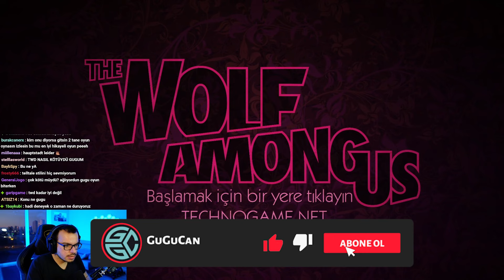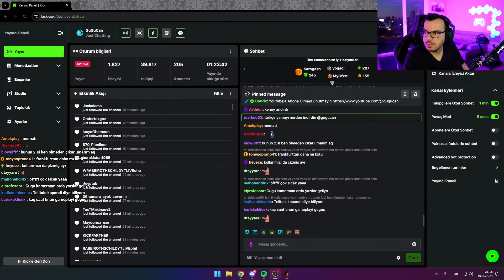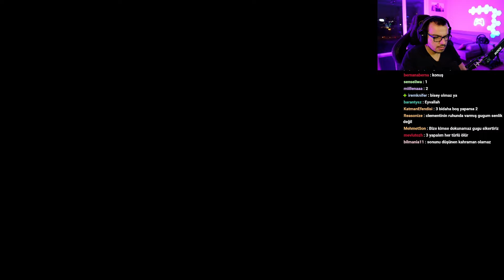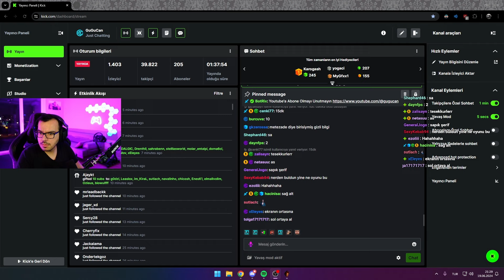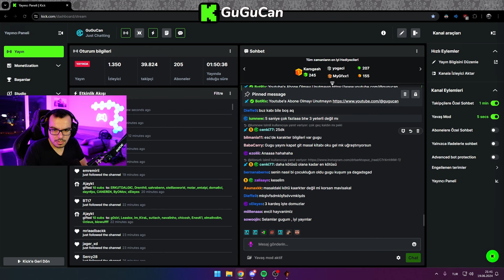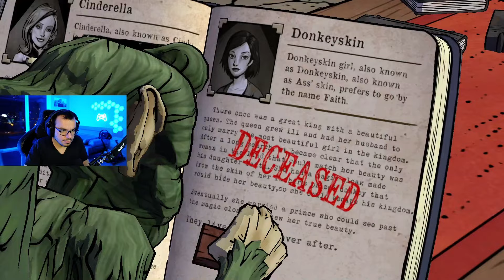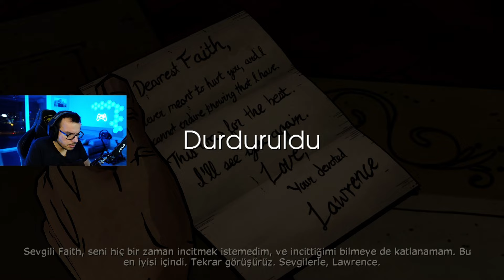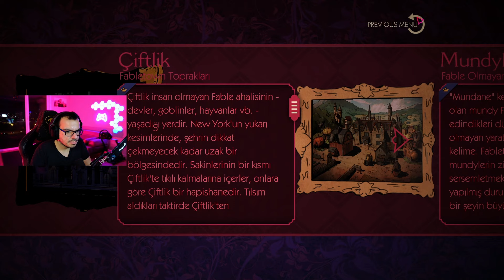MASAL DİYARINA YOLCULUK | THE WOLF AMONG US 1. BÖLÜM